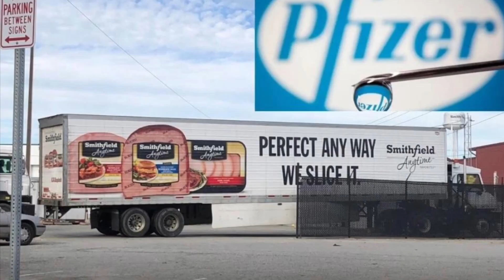7791#สุดพิศวงหนัก! เสาโลหะปริศนาโผล่อีกที่ยอดเขาแคลิฟอร์เนีย ก่อนหายไปไร้ร่องรอย